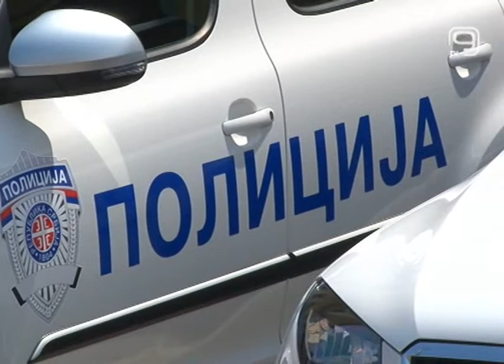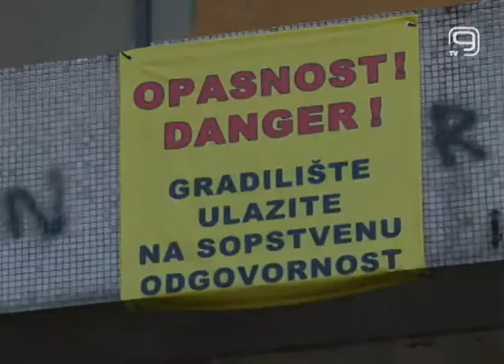TV KANAL 9, NOVI SAD: PALA SA ZGRADE RADNIČKOG?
Petnaestogodišnja devojčica pronađena je juče u dvorištu Radničkog univerziteta sa teškim telesnim povredama opasnim po život. Devojčica se nalazi na odelenju intenzivne nege u Dečjoj bolnici, u stabilnom je stanju, ali i dalje vitalno ugrožena.